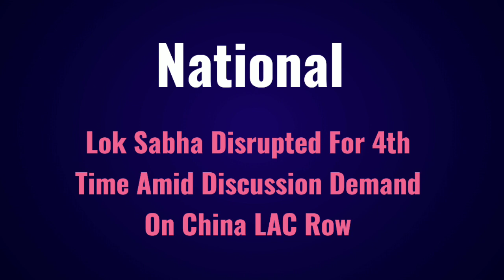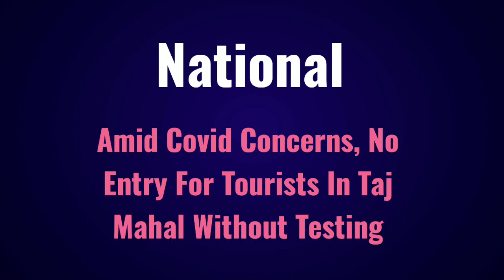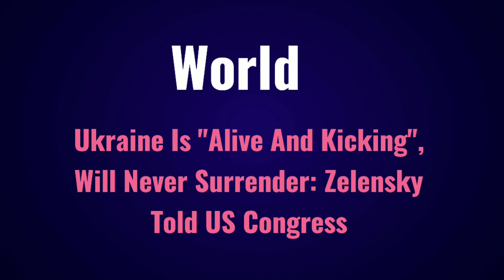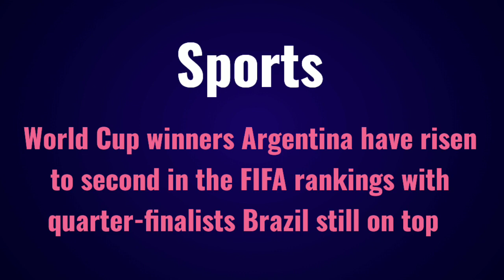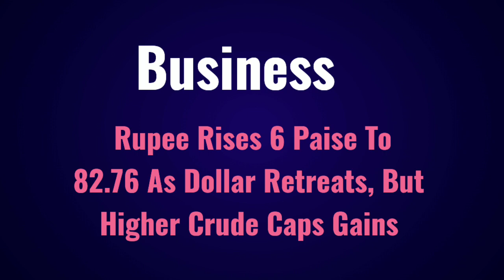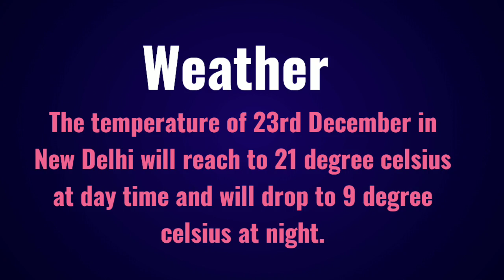News headlines in english for School Morning Assembly